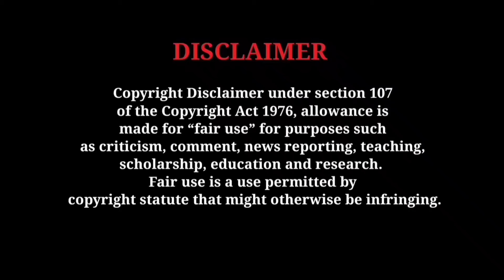தவறான உறவு part-1 | Mr.kettavan 2.0 | தமிழ் விளக்கம் | Best Movie Review In | Tamil ✔️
=== Welcome to Mr.kettavan2.0 ==

Lastly these videos are to educate people in an entertaining fashion. Given these are very short videos, the short parts we use within them act as a catalyst to further reading.